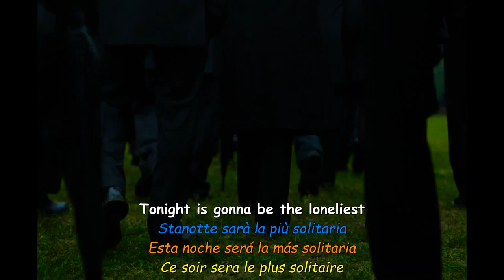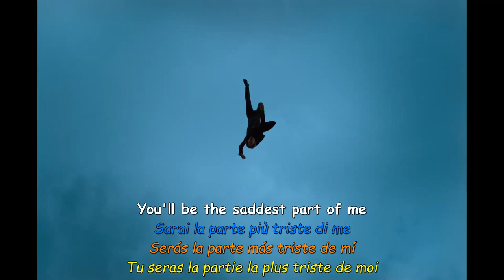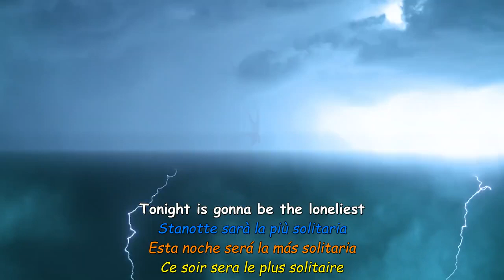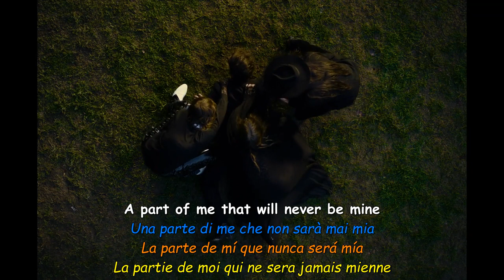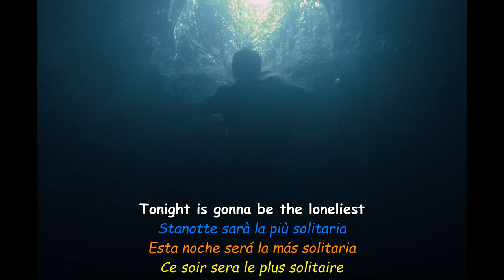✅😞 Maneskin - THE LONELIEST ⍫ \\ Lyrics / Testo / Letras / Paroles // ( EN IT ES FR ) 🎧 ❤️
👉If you want a particular video clip translated, write it in the comments! thanks and enjoy 😍
✌Se vuoi un particolare videoclip tradotto, scrivilo nei commenti ! grazie e a presto 🥳
👌Si desea que se traduzca un videoclip en particular, ¡escríbalo en los comentarios! gracias 😘
👍Si vous voulez qu'un clipvidéo en particulier soit traduit, écrivez-le dans les commentaires! merci 🤩

Credits:
SONG: THE LONELIEST
ARTIST: Måneskin
SUBTITLES:  Mr. StudioEdit

\\ lyrics in : English / Italian / Spanish / French
\\ sottotitoli in : Inglese / Italiano / Spagnolo / Francese
\\ subtitulado en : Inglés / Italiano / Español / Francés
\\ sous-titré en : Anglais / Italien / Espagnol / Français

LICENSES
SME (on behalf of Epic); AMRA, PEDL, Warner Chappell, LatinAutor, Kobalt Music Publishing, LatinAutorPerf, BMI - Broadcast Music Inc., Polaris Hub AB, and 3 Music Rights Societies

A Withstandfilm Production
in association with Illmatic Film Group

Executive Producer Davide Ferazza
Producer Maria Clara Taglienti, Giada Sidoti
Producer assistant Agnese Zizzo
Post Producer Valentina Segalla

Management EXIT Music Management
Record Label Epic / Sony Music Italy

Director of Photography Marco De Pasquale
Costume Designer Sara Costantini
Set Designer Michela Croci
Production Manager Rocco Marcandino, Marco Agnesi
Creative Consultant  Aurora Manni (mgmt)

1st AD Daniele Fagone, Marco Musso
2nd AD Martina Parodi

Casting featured extras Flora Domitilla Marazzi
Casting extras Avangard Agency
Post Production post WANTED
VFX supervisor Patrizio Lamura
Compositor Sonia Bordin, Lorenzo Giannotti Pret
3D Artist Laura Bianchi

Editing, color & sound design Tommaso Ottomano

Production coordinator William Thoelke, Andrea Campanella
Production assistant Alessandro Sala
Loc manager Natalia Troni

1st AC P. Gobbi
2nd AC G. Zonescuti
Video ass D. Braida
Underwater Camera Operator J.S. Florez
1st Camera Ass - Pool unit G. Gregoric
2nd Camera Ass - Pool unit S. Magnani
Underwater Grip C. Pompilli
Tech supervisor - Pool unit A. Bellonato
1st Camera Ass - Phantom unit G. Gregoric
2nd Camera Ass - Phantom unit S. Magnani
Tech supervisor - Phantom unit E.Fiordaliso

Set Dresser Assistants A. Sogliacchi, V. Aprile, Cleopatria
Prop maker D. Bogacic
Prop master/SFX L. Cappa
SFX M. Sala
SFX ass O. Diallo, D. Pisoni

Un ringraziamento speciale a Gucci e ad Alessandro Michele.
Stylist for Måneskin Anastasiia Gutnyk
Stylist Ass for Måneskin G. Tochetto
Seamstress for Måneskin E. Cima

Stylist Ass C. Mercatanti, Y. Maiara,
M.L. Stanghellini, V. Tiani, I. Lombardi
Seamstress L. Vitale

Make Up for Måneskin Chantal Ciaffardini
Make Up Assistant for Måneskin Claudia Raia
Hairdresser  for Måneskin Marco Steri

Make Up Featured and extras S. Murciano, L. Caldarola, M. Flaci
Hairdresser Featured and extras B. Dossi

Photographer Ilaria Ieie
Photographer Ass Edoardo Conforti
Backstage Photographer Fabio Germinario
Videomaker Simone Mariano

Stunt Coordinator S. Belli
Stunt Double F. Bressan
Ass Stunt Coordinator A. Milano
Utility Stunt F. Angelino, S. Bulferi

Gaffer F. Galli
Electricians F. Proserpio, M. Marangoni, D. Ballarin
Genny operator V. Mineo
Key Grip M. Lovisi
Grip F. Lovisi, A. Fugojo, A. Trisolino, F. Macchi
Crane operator R. Maiorano, E. Girotti
Driver camera truck F. Borghi
Driver guardrobe truck D. Botti
Driver facility truck P. Marcandino
Driver minivan C. Frascina
Driver minivan M. Biliardo

Location Villa Villa Tittoni - Comune di Desio
Location Pool Milanosport Piscina Saini
Equipment Panalight Spa
Equipment Moviechrome
Equipment Colorshape
Unit Equipment Mirtilla Service
Construction PKT Studio
Transport Rental Sb Production
Transport Rental Free Autotrasporti
Crane Rental Lombarda Noleggi
Drivers AMD Casr Service
Catering Mais Maison Catering
Security PRY
Pullman Fumagalli Autoservizi
Risk assessment Sicurezza Lavoro Sala

A special thanks to:
Edoardo Mari - Moviechrome
Comune di Desio
Laura Ferro

Costume Designer thanks:
Sartoria DeValle
Sartoria Lariula
Sala 16
Montecristallo
VoodooDeluxe
Almacen

Set Designer thanks:
Davide Veronese for Agenzia funeraria Antonio Pirovano srl
Paolo e Simone Colombo for Colombo arte funeraria
Attrezzeria E. Rancati
Ponkio Pkt

Casting Extras Avangard
AOSM Cristiana Tirabassi